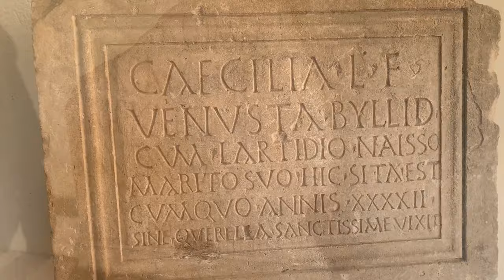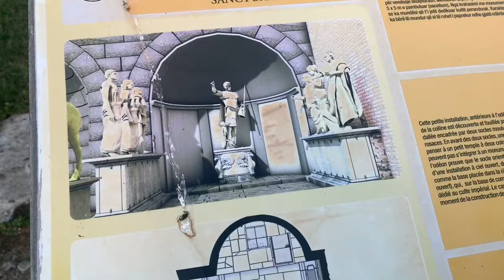Exploring Big Stone of Permet And Apollonia Ancient Greek Excavation Site @ Albania